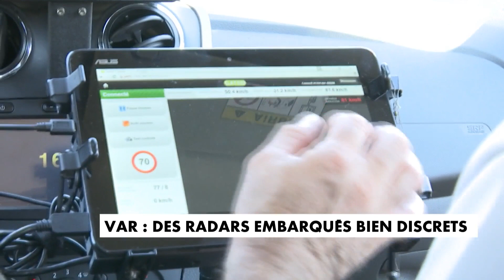Des radars embarqués discrets mais nécessaires pour lutter contre la mortalité routière dans le Var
Les routes du Var sont très chargées en été, et les accidents, parfois graves, sont en augmentation. Les autorités font donc la chasse aux infractions, et principalement aux excès de vitesse. Depuis 4 ans, le département dispose de 8 véhicules-radar qui circule jusqu'à 8h par jour. Les policiers enregistrent entre 50 et 70 infractions quotidienne grâce à ce véhicule. Une répression indispensable selon eux pour tenter de modifier les comportements de certains conducteurs.